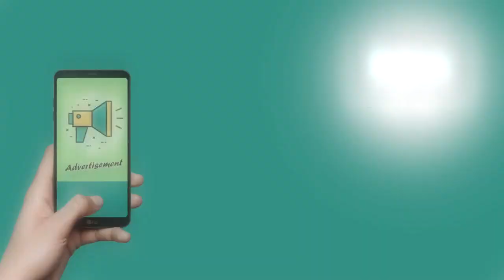कृष्णा कॉलोनी स्कूल का सम्मान समारोहर संपन्न